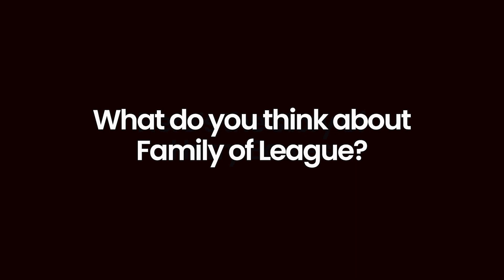Tom Burgess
Thomas Burgess has a quick word with Family of League. An English professional rugby league footballer, he now plays prop for the Rabbitohs having played for the England Knights, England and Great Britain at international level.